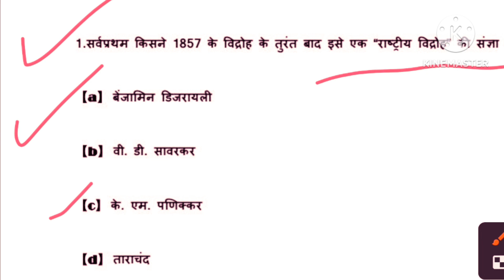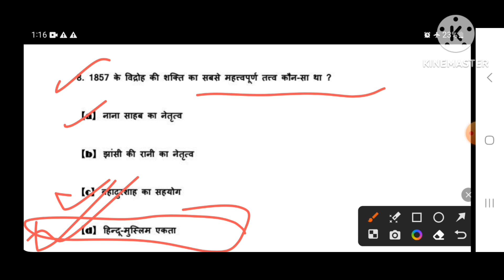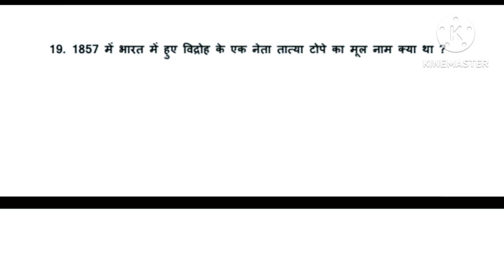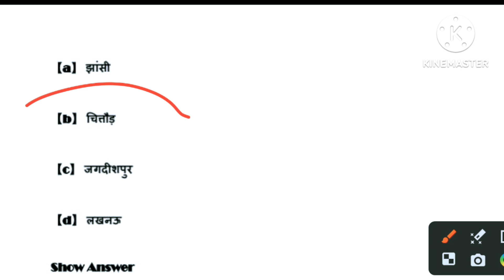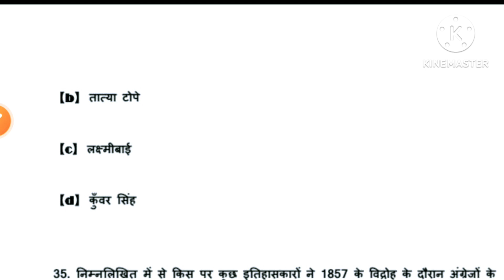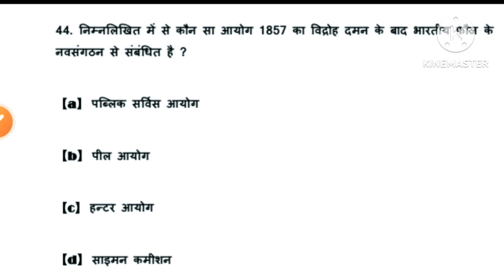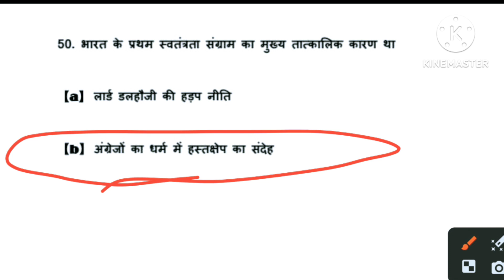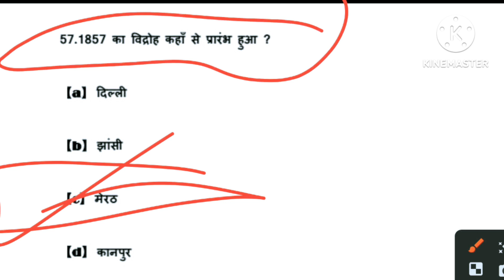1857 की क्रांति! 1857 REVOLT ! संपूर्ण विश्लेषण ! 1857 to 60 MCQ ! BPSC-7th-phase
1857_की क्रांति_1857_REVOLT ! संपूर्ण विश्लेषण ! 1857 to 60 MCQ ! BPSC-7th-phase